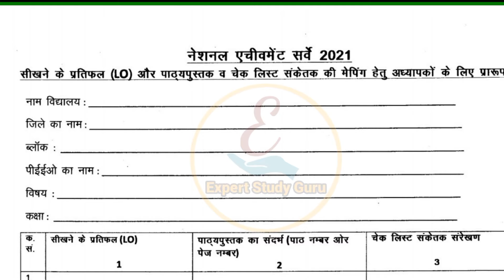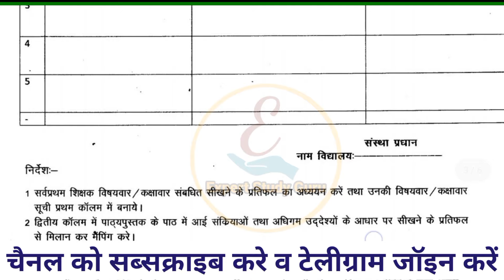NAS Form Kaise Bhare | NAS 2021 | नेशनल अचीवमेंट सर्वे 2021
सीखने के प्रतिफल क्या है,सीखने के प्रतिफल मनोविज्ञान,सीखने के प्रतिफलों को प्राप्त करने के लिए शैक्षणिक प्रक्रियाएं, learning outcomes activities, learning outcomes assessment,learning outcomes class 8 gujarati,learning outcomes examples,learning outcomes in english,learning outcomes in hindi,learning outcomes kya hai in hindi,learning outcomes lesson plan,learning outcomes presentation,learning outcomes video,learning outcomes vs learning objectives,nas 2021 album,teacher transfer news today,teacher transfer news today up,शिक्षक संवाद,शिक्षक संवाद शिक्षक सारथी, 3rd grade teacher fixation form,expert study guru,fixation form online,how to apply online fixation

🔴 *** ABOUT ME ***🔴

Expert Study Guru :- In this channel we will learn how to do online works of Shala
Darpan, Paymanager, Shaala Siddhi, Udise, Nishtha training, Diksha training, Smc, Pancard, Scholarship, Exam form,Pran card etc.

धन्यवाद।